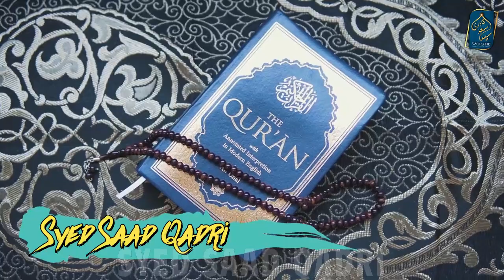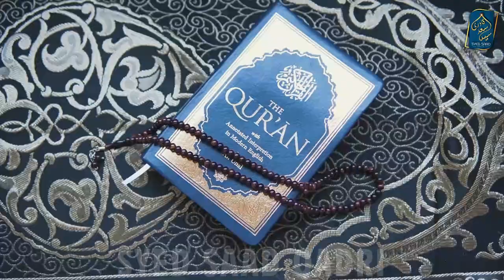Tauba ka Rasta by Syed Saad Qadri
Tauba ka Rasta